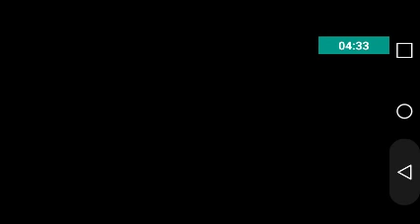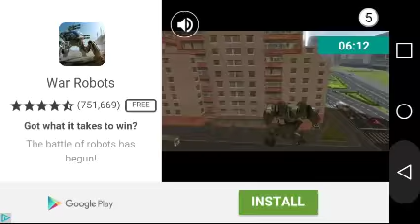Big blue giant (angry stickman 4)